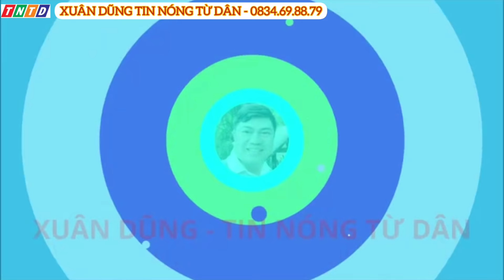🔴Thương quá thương